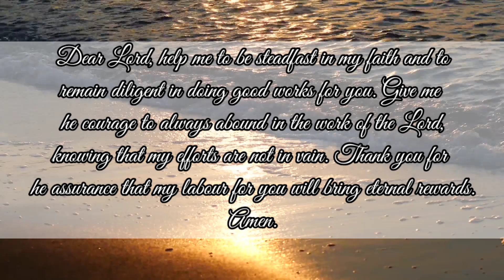Daily Bible Verse February 3, 2023 - 1 Corinthians 15:58 with explanation and prayer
Today's Bible Verse February 3, 2023

1 Corinthians 15:58 is a verse from the Bible that says, "Therefore, my beloved brethren, be ye stedfast, unmoveable, always abounding in the work of the Lord, forasmuch as ye know that your labour is not in vain in the Lord."

This verse encourages believers to be steadfast in their faith and to remain diligent in doing good works, as their efforts will not be in vain because they are serving the Lord. It inspires one to have a positive and confident outlook, knowing that the work they do for God has purpose and will bring eternal rewards.

A prayer based on this verse might go something like this:

Dear Lord,
Help me to be steadfast in my faith and to remain diligent in doing good works for you. Give me the courage to always abound in the work of the Lord, knowing that my efforts are not in vain. Thank you for the assurance that my labour for you will bring eternal rewards. Amen.